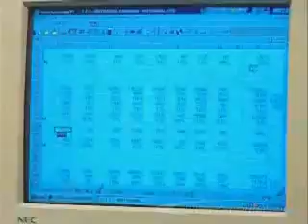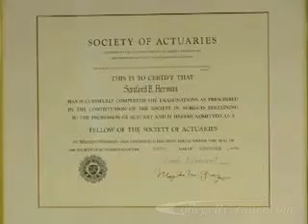Actuaries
If you work and pay taxes, carry insurance on your home or car, belong to an HMO or are putting money away for retirment, you depend on the   work of Actuaries. Entry level job search and internships.